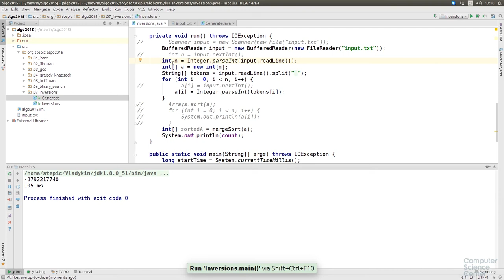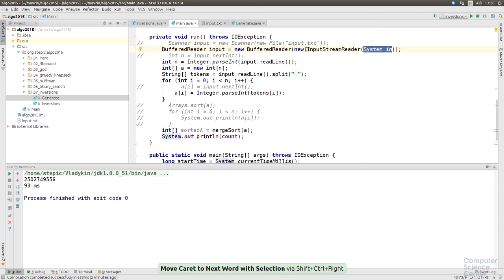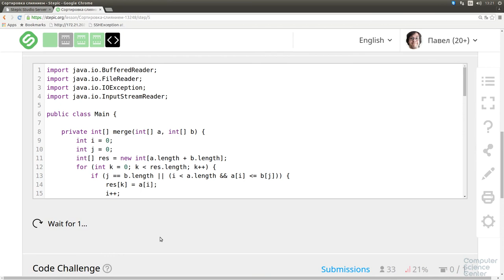Алгоритмы теория и практика Методы - 116 урок. Практика на Java: Число инверсий